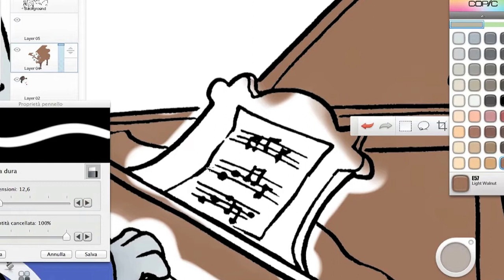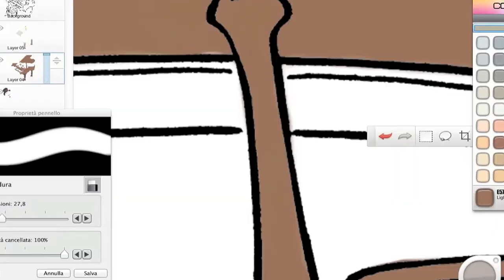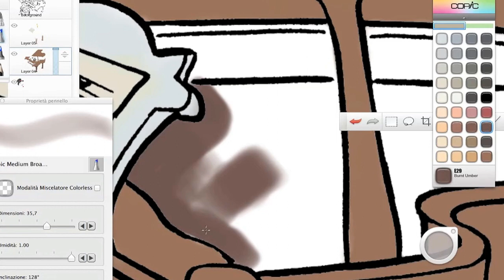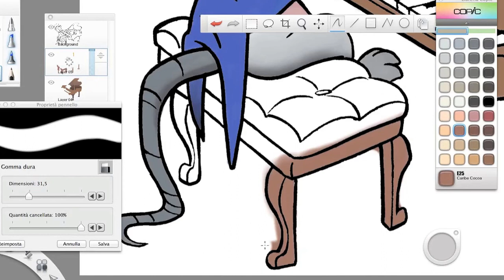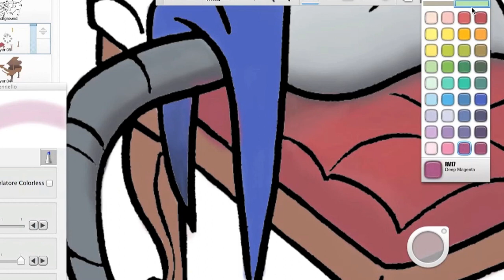Colorazione digitale - Digital Coloring "Piano Henry" by Whiff of Joy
Chi l'ha detto che i timbri si possono colorare solo su carta?
Personalmente mi piace molto colorare in digitale, e questo timbro, "Piano Henry" di Whiff of Joy (un produttore di timbri austriaco che purtroppo adesso ha chiuso 😔), è stato veramente divertente da colorare.

L'immagine colorata e stampata su carta di alta qualità è poi stata usata per creare una card di compleanno.

Ho usato Autodesk Sketchbook (che adesso è completamente gratuito su App Store!!👍🏻 - quando ho fatto questo video avevo preso la versione a pagamento...) e la mia tavoletta grafica di Wacom Bamboo Pen&Touch.

Who says that you can color only on paper?
I really do love to digital color images, and this digital stamp by Whiff of Joy, "Piano Henry", was really fun to colour.
Unfortunately Whiff of Joy has closed its website, but she was a really talented designer.

Once I finished colouring, I printed the image on high quality paper and created a birthday card with it.

To colour it I used Autodesk Sketchbook (that now is completely free on the App Store, but at the time I coloured this imaged I had purchased the Designer Edition and paid it...well done Cristy...🤣) and my Wacom Bamboo Pen&Touch tablet.